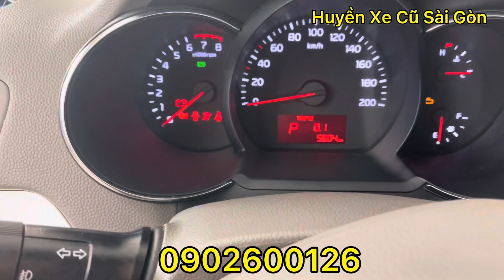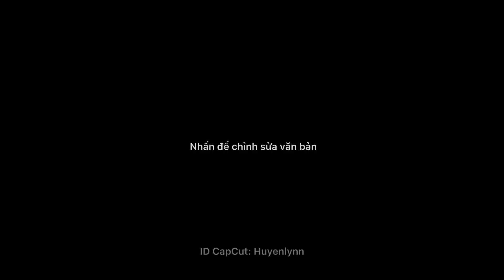Kia Morning 2019 dk 2020 cũ siêu lướt 5.800 km - 0902600126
🎁 Kia Morning 1.2AT Siêu lướt
- sx 2019 dk 2020
-odo: 5.800, Bs TỈnh
🚗 Giá: 3xx ( Thương Lượng)

💯 Kiểm tra xe đầu vào chặt chẽ bao check tất cả các hãng
💯 Hỗ trợ thủ tục uỷ quyền , sang tên nhanh gọn
💯 Hỗ trợ vay tới 65%
💥 Bán xe Cũ cam kết CHẤT LƯỢNG chính hang
 💥 ĐỔI XE CŨ LẤY XE MỚI 💥 Thủ tục Mua Bán nhanh chóng, đơn giản, MINH BẠCH